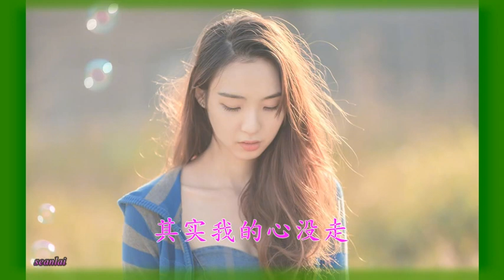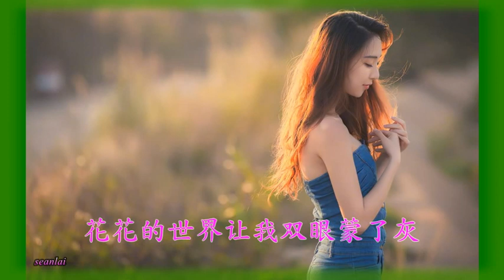【其实我的心没走】紫蔷薇演唱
Facebook頻道
作词：悟义 作曲：陈伟